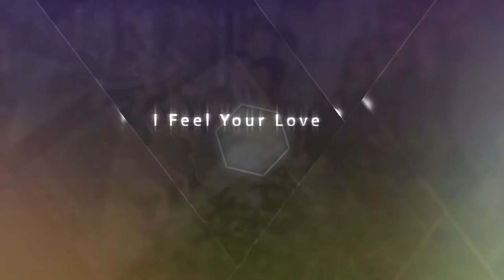daviti & tamari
BALU STUDIO T.599 944 120